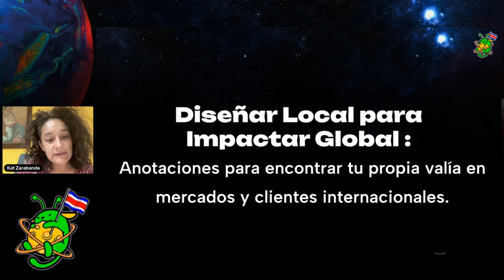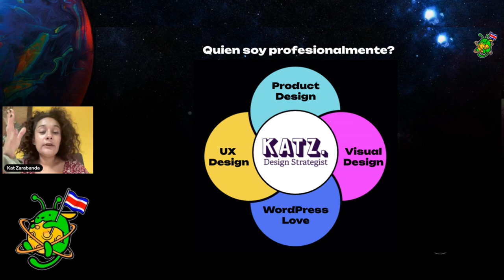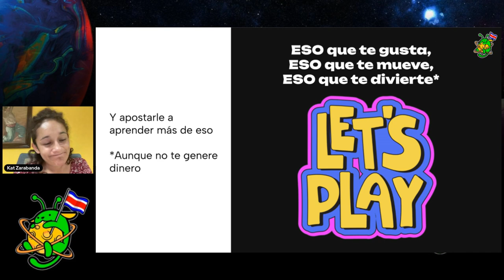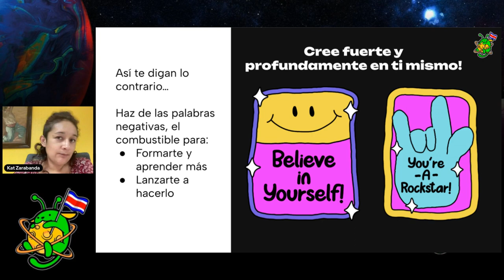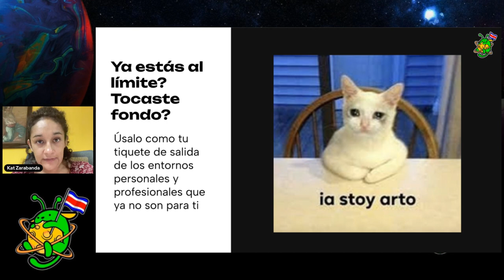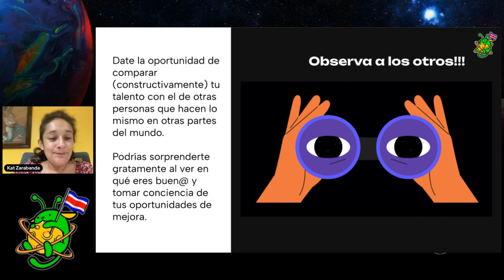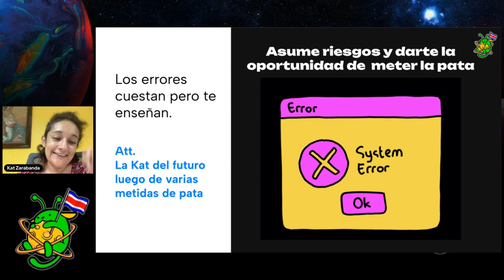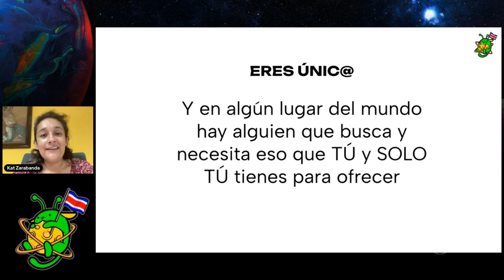Diseñar local e impactar global: anotaciones para encontrar tu propia valía en mercad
"Es claro que el mercado actual es supremanente exigente y cambiante para aquellos que hemos decidido tomar camino en la industria web; en más de 15 años de experiencia, he podido ver como primero se hablaba de diseño gráfico, luego diseño visual, luego diseño web, luego diseño UX y así, cada día nuestro oficio se va transformando, haciendo que nos mantengamos actualizados y en constante adaptación para seguir vigentes.

En esta charla quiero contar mi historia a través de los hallazgos que he encontrado para irme adaptando al mercado y en ese camino, encontrar mi valor propio, eso que me hace única como profesional y que me permite venderme como creadora, en mercados locales e internacionales."